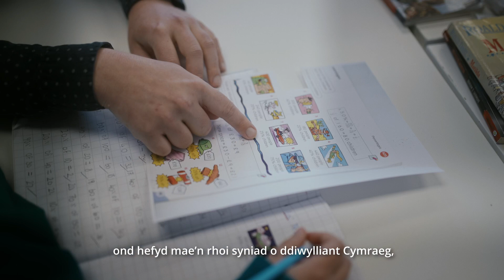Stori Daniel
Mae Daniel yn falch o fod yn rhannu Cymraeg gyda phobl ifanc Cymru - am fwy o straeon ysbrydoledig gan athrawon ewch i carudysgu.walesonline.co.uk